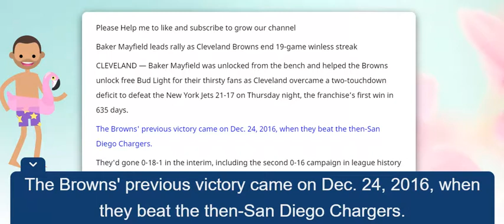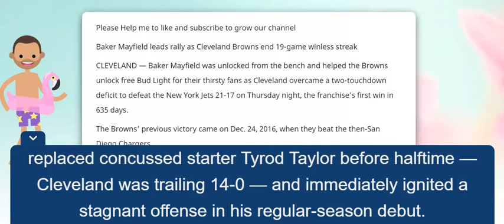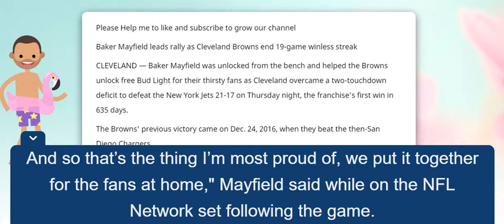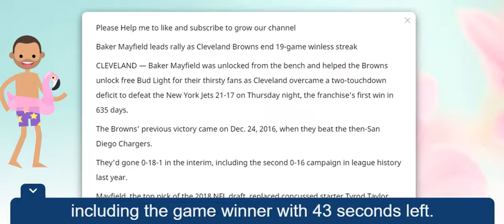Baker Mayfield leads rally as Cleveland Browns end 19 game winless streak